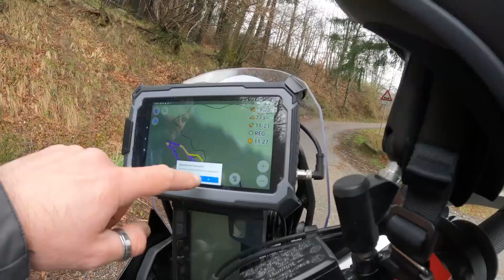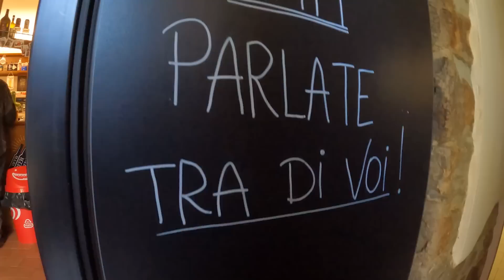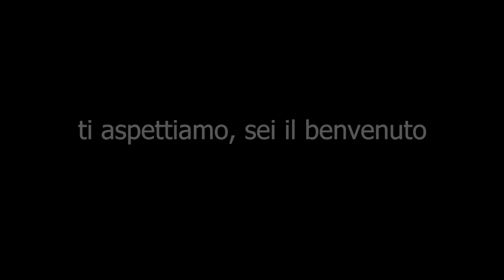Moto Tendata PARTIREper Primavera 2023 🐸 acqua da sopra e da sotto. Fango da destra e da sinistra.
LA MIA STORIA:
L’8 maggio 2005, all'età di 21 anni, partivo con 2.200 euro in tasca e una moto sovra equipaggiata, senza patente internazionale, senza visti, senza assicurazione medica né vaccini, e senza nemmeno ricambi per la moto. Avevo solo il passaporto, una chitarra, una bottiglia d’olio d’oliva legata alla forcella anteriore, il manuale d’officina e tanta voglia di mettermi in gioco.
L'8 maggio 2013 tornato in Italia a 29 anni con 270.000 km percorsi, 50 paesi visitati, 5 continenti toccati, 6 esperienze lavorative nel mondo per autofinanziarmi e un libro edito in proprio intitolato il Manuale del Motoviaggiatore.
Nel 2014 l'Elefantentreffen e Patagonia, nel 2015 la Patagonia e i passi andini di Perù e Bolivia e nel 2016 ripartivo dall'Italia diretto in Nepal e tornavo 5 mesi dopo con all'attivo 370.000 km percorsi in 70 paesi. Da quell'esperienza è nato il mio secondo libro, intitolato Vie della Seta in moto e l'omonimo DOCU-FILM.
Nel 2017 nuovamente Sud America e nel 2018 il primo viaggio in moto con mio figlio, di 6 anni.
Nel 2019, con all'attivo 460.000 km in 77 paesi del mondo, e un viaggio da record Italia-Caponord-Italia con solo 999 euro (comprensivi di benzina, traghetti, tunnel, pasti e pernotti in 23 giorni di viaggio e 10.600 km) pubblico il mio terzo libro che svela i segreti della scelta di vita che ha fatto di me il motoviaggiatore che sono diventato.
Nel 2020, con all’attivo MEZZO MILIONE DI KM IN MOTO e 10 anni in attività come moto-guida in tutto il mondo, pubblico il mio quarto libro “Sud Est asiatico in moto” e inauguro il Tibet come nuova destinazione dei miei viaggi di gruppo.
Il covid19 però mette tutto in pausa, ma presenta nuove opportunità e dall’Aprile dello stesso anno accetto l’incarico di amministratore per il dealer esclusivo italiano di Outback Motortek e Settembre dello stesso anno, quello di Klim.